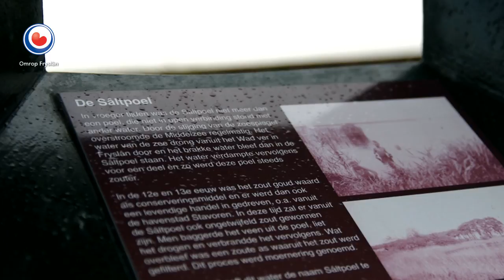REPO: De natuerdetektive op zoek naar de Noordse woelmuis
In de serie 'De natuerdetektive' is Omrop Fryslân op zoek naar bijzonderheden in de natuur. Deze keer wordt de natuurdetective eropuit gestuurd om een zeldzaam zoogdiertje te zoeken in Terherne: de Noordse woelmuis. Het muisje heeft die naam gekregen, omdat hij wel eens in de weg liep van mensen die het één en ander wilden verbouwen.